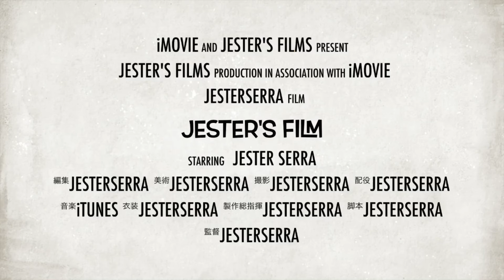【一問一答】空いてる日を教えて下さい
【ディズニー　混雑】で検索しよう！
質問コメントはコチラ↑の動画へお願いします
BOOTHにてDL販売中！
公開した第一期都市伝説を漫画化！
さらに同人誌でしか読めない描き下ろしのオリジナルエピソードも追加収録！
希望価格は400円です、よろしくお願いいたします。